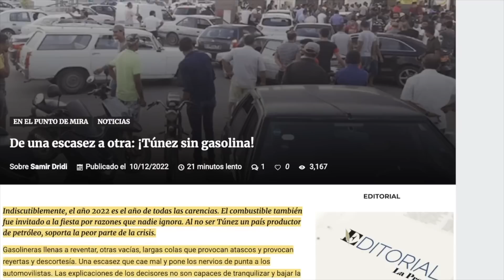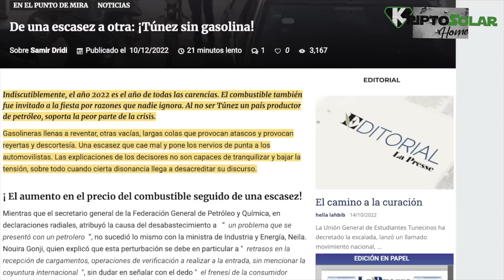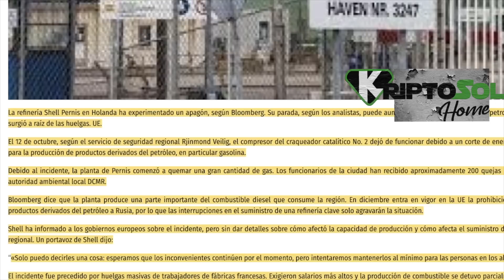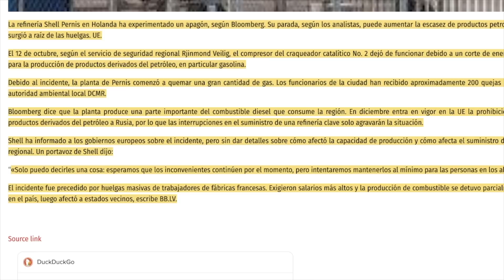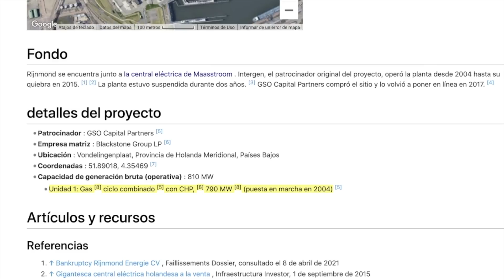Desabastecimiento diésel garantizado! no queda claro el por qué. Holanda adopta la agenda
En **mitad norte de ESPAÑA** Necesitas contactar y dependiendo de tu zona te puedo recomendar a uno o a otro

CÓDIGO: jwat2237